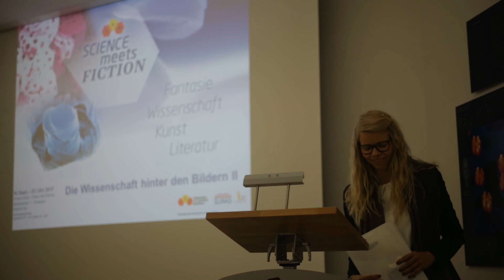Thora Engel: "mikrologie des seins"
Thora Engel reads "mikrologie des seins" ("micrology of being") at the EAM Science meets Fiction exhibition, 28 September 2017, Erlangen, Germany